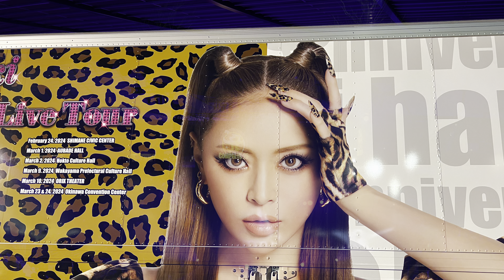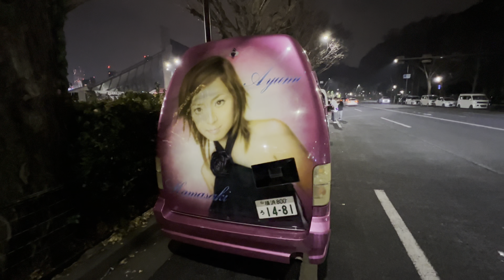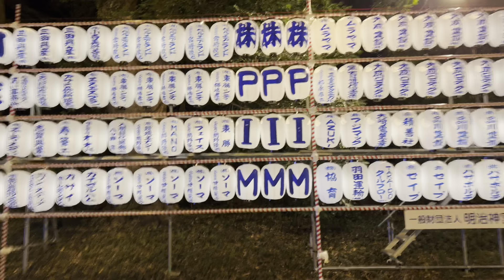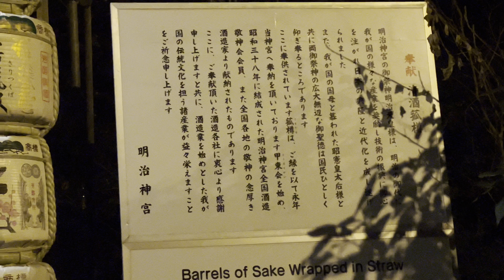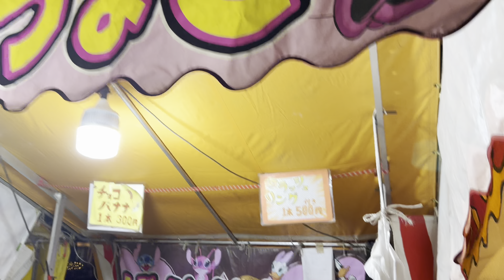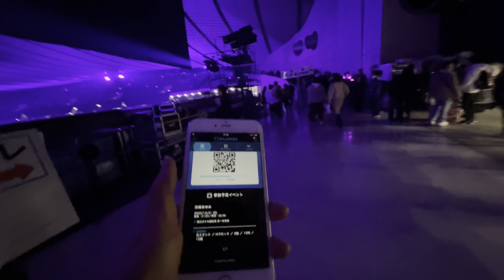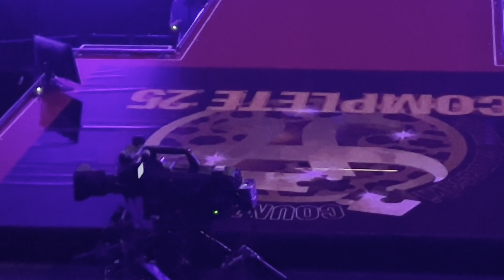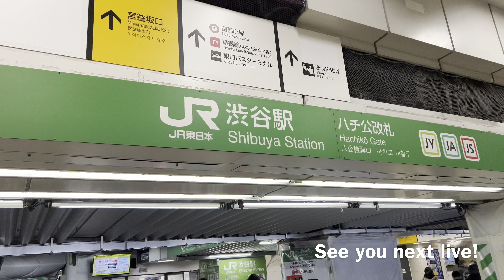231231 入場前〜明治神宮〜表参道〜中後＋退場全記錄！ayumi hamasaki COUNTDOWN LIVE 2023-2024 A ～A COMPLETE 25～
I met some kind people here this time.
——Respect from Beijing